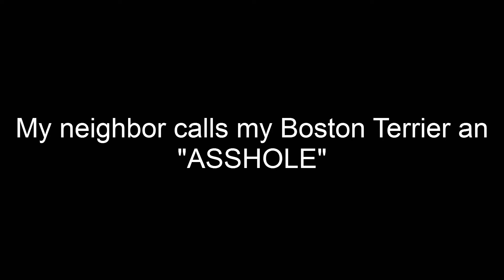Neighbor calls Boston Terrier an ASSHOLE!!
My Boston Terrier is lying peacefully at the window when my neighbor calls my dog an ASSHOLE!! Guess who is the Asshole here? This neighbor hates dogs!